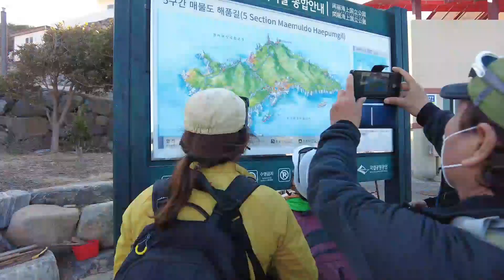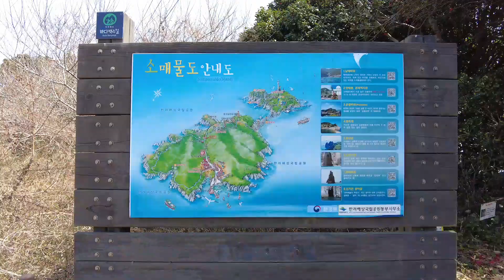한려해상 매물도의 추억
2022년 첫산행은 평일엔 산으로 산악회 식구들과 함께 매물도 & 소매물도로 다녀왔다.
닭띠 밴드 친구인 수경이는 서울에서 개별적으로 안내산악회와 함께 내려와서
합류하여 같이 산행했다.

구미에서 04시10분에 출발하여
거제 저구항에 07시30분경 도착하여 떡국으로 아침을 먹고 08시30분 배편으로
대물도로 들어갔다 약50분 정도 소요
장군봉으로 한바퀴도니 시간이 좀 촉박했다
점심을 먹고 배를 타고 소매물도로 들어갔다
소매물도는 등대섬이 있어 경치가 너무 좋았다.
오후 3시30분에 소매물도를 나와 저구항으로 돌아와서 회먹고 구미로 컴백함